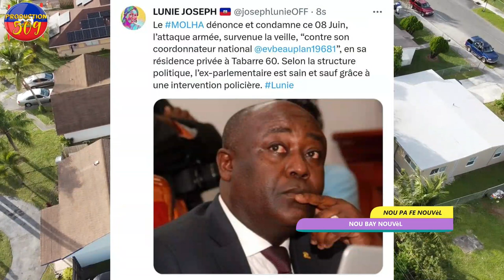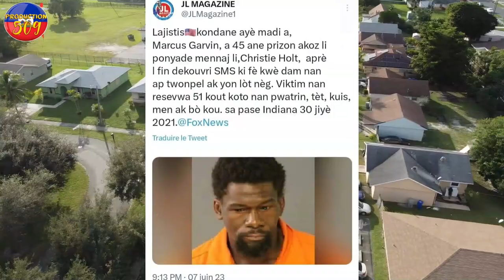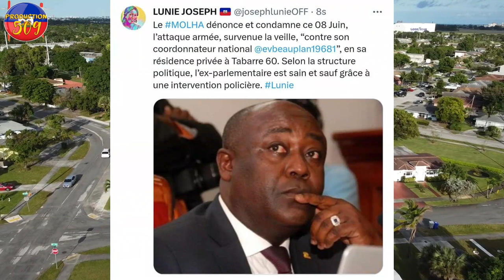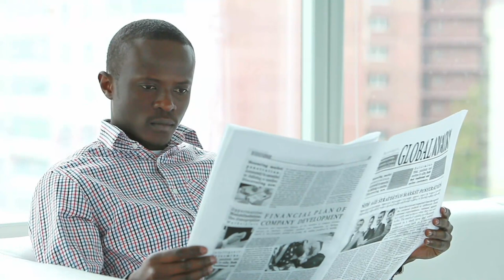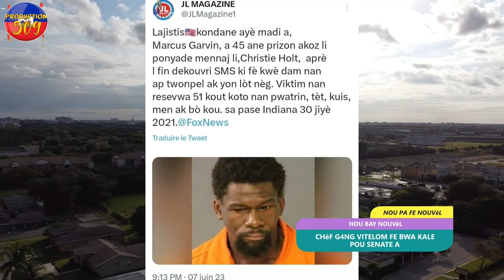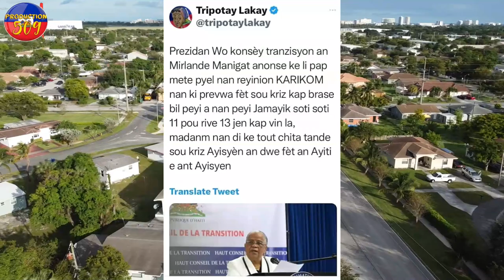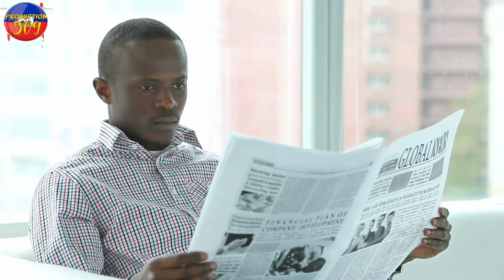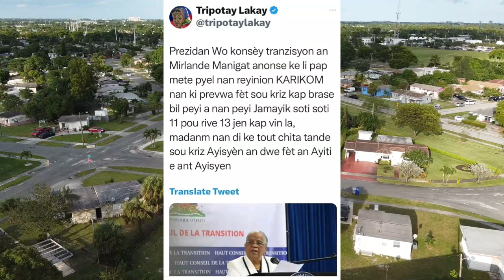CHèF G4NG Vitelom fe bwa kale pou senatè beauplan Mirlande Mannigt pete koken b4ndi bs mennaj li 51